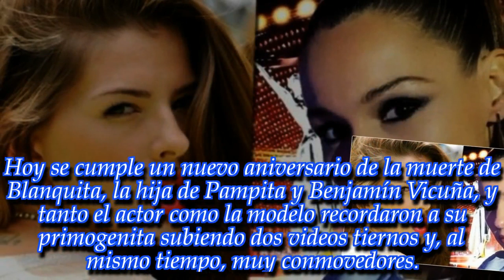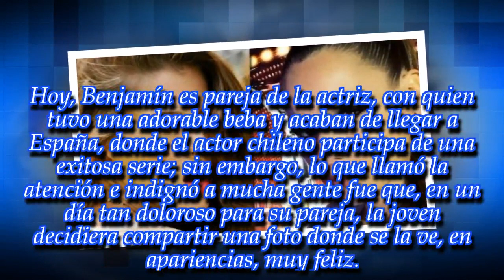mirá la foto que subió en el aniversario de la muerte de la hija de Pampita y Vicuña!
Hoy se cumplen seis años del fallecimiento de la hija del modelo y el actor, por eso sorprendió mucho la actitud de la actual pareja de Vicuña. ¿Era necesario?